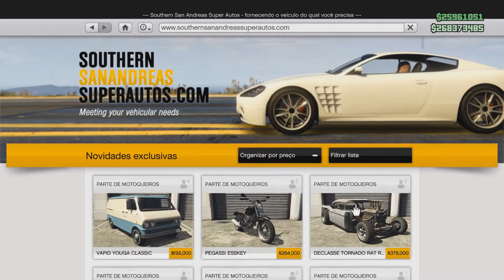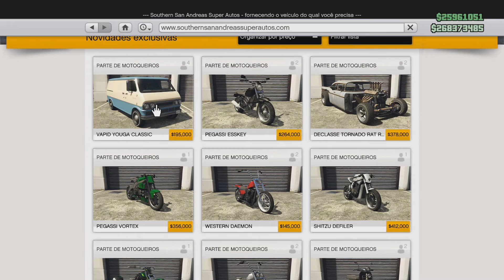GTA V - TUNANDO A YOUGA VAM DO SCOOBY DOO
* PSN PC - X_Detoni_Gamer_X
* PSN PS3 - (Lotada)
* Steam - detonigamerplay